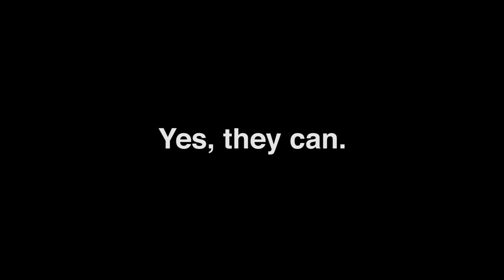Flying Decoys (Metal Gear Solid V Mythbusters)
New full episode coming soon. These new mini-myths will fill some of the wait time between episodes.